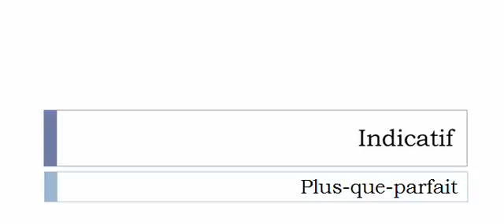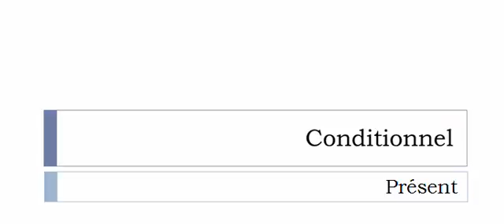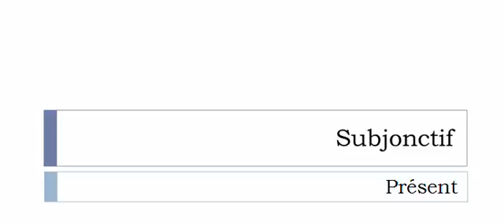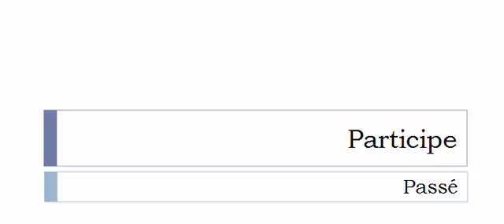الفعل الفرنسية = Mensualiser